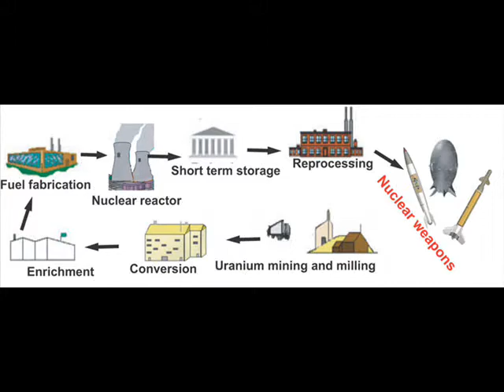Who Are We Afraid Of?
Nuclear Power = Nuclear Waste = Nuclear Warfare